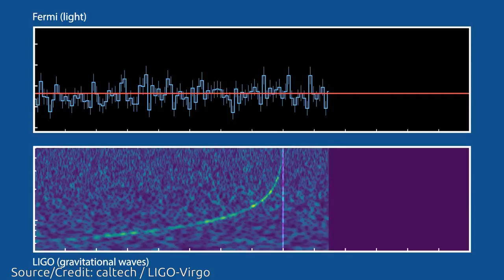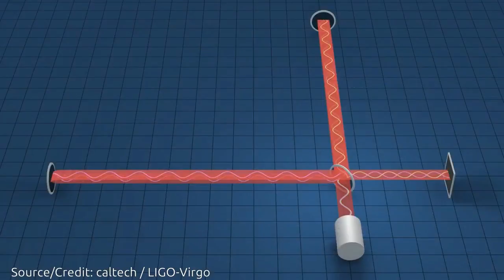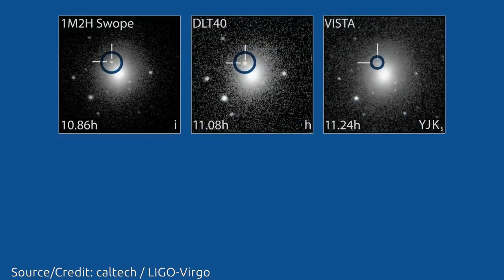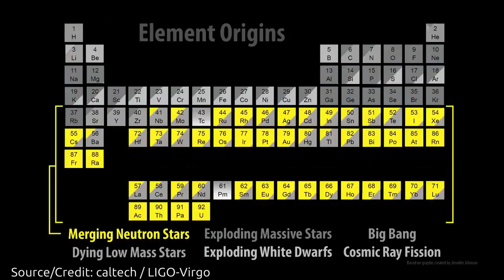Neutron Star Collision detected by LIGO and Virgo for First Time. It shows Origin of Gold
For the first time, scientists have directly detected gravitational waves—ripples in space and time—in addition to light from the spectacular collision of two neutron stars. This marks the first time that a cosmic event has been viewed in both gravitational waves and light.

The discovery was made using the U.S.-based LIGO,  the Europe-based Virgo detector; and some 70 ground- and space-based observatories.

Source: caltech /  NASA's Goddard Space Flight Center/CI Lab
Source/Credit: caltech / LIGO-Virgo